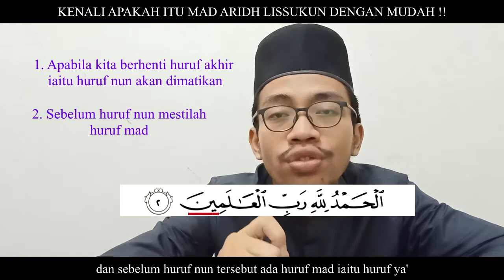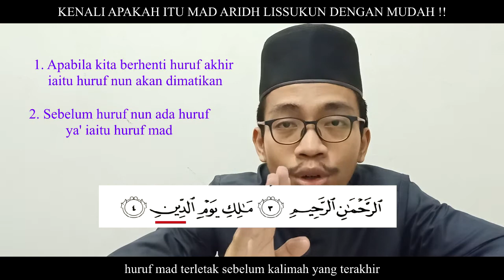Tajwid mudah - Mad aridh lissukun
Assalamualaikum, smoga bermanfaat dan dapat mmbntu anda smua dalam ilmu tajwid asas..